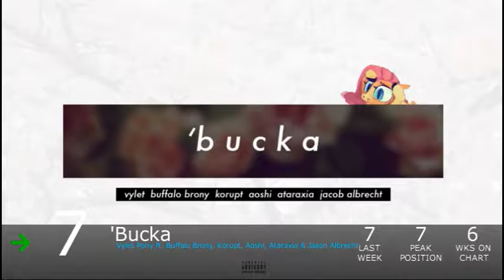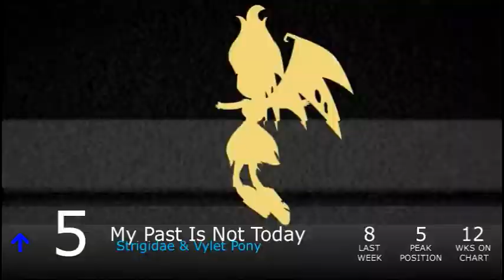Equestrian Trot 100 - 9/19/2015 (Week 42/52)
Biggest Jump: Come Alive / Silva Hound ft. Odyssey (+13)
Biggest Fall: Rancor / Radiarc (-53)

Debuts:
Of Steam, Gears, And Wings / John Doe (#92)
Oversurge / Visions of the Poet (#69)
Super Duper Party Pony / One High Five (#65)
Pink Pixel / DerpyCrash (#60)
Animating Automatons / Reverbrony (#51)
Legend Of The Oversoul / GhostXb (#36)
I Don't Need This / MathematicPony (#22)
Can't Wait / UndreamedPanic ft. FritzyBeatRevive (#11)